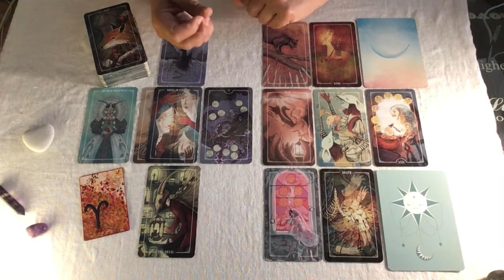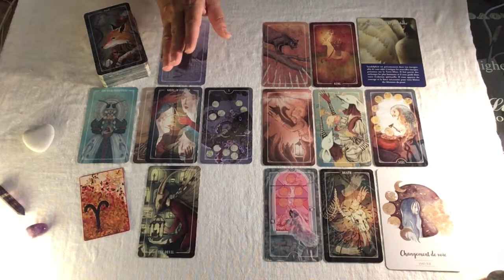♈️ Guidance Bélier Octobre ♈️ Ecrire une nouvelle page de votre vie : sortir des blocages !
Je souhaite à tous un excellent mois d'octobre. Profitez-bien des énergies qui vous sont proposées sur ces tirages généraux.
Véronique

Actualités sur Séfirot et Compagnie :
- Série de vidéos sur les profils indigo les mercredis tous les 15 jours en live à 19h.
- Prochaine formation :  "Construire son harmonie de vie par le plaisir"
 A partir du 9 novembre, 5 ateliers de 2 h vous expliquent comment organiser votre quotidien pour vivre en équilibre avec vos aspirations profondes.

Véronique